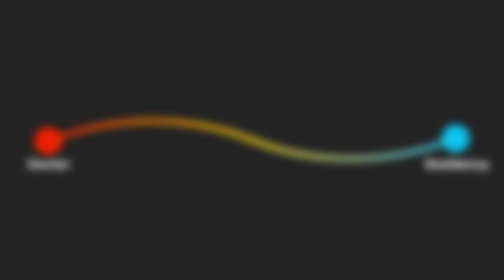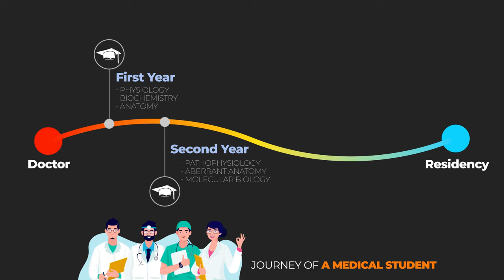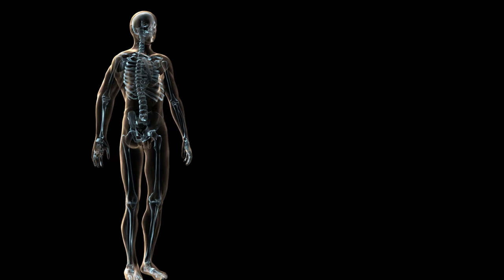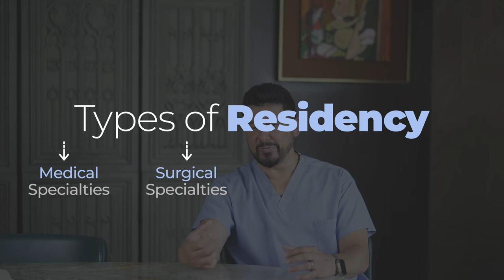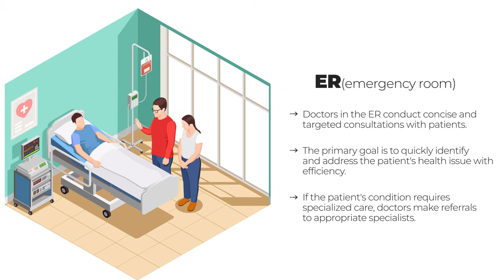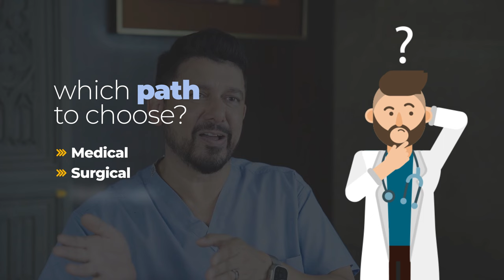Pearls of Wisdom for your Medical School Journey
Greetings aspiring doctors! I, Dr. Nene, am here to drop some knowledge bombs on med school life! If you're gearing up for this rollercoaster, don't forget to watch this video first. Join me as I share my experience on everything from enrollment to tossing that graduation cap. Buckle up, it's going to be a wild ride, and good luck with everything ahead!

About:
Cardiothoracic, Vascular, and General Surgeon
Healthcare Innovator
Tech Innovator
Producer & Storyteller